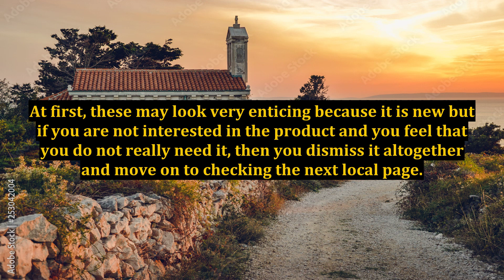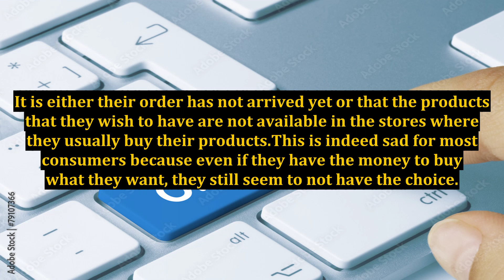Marketing Is Defined By Local Search Marketing